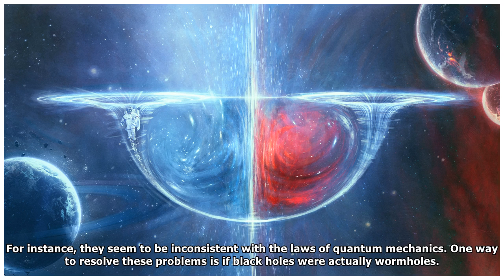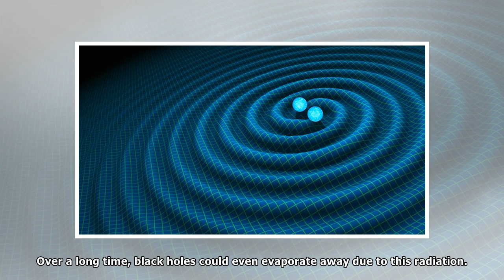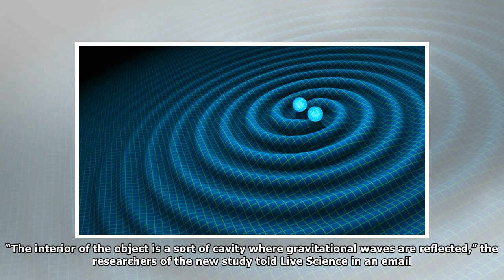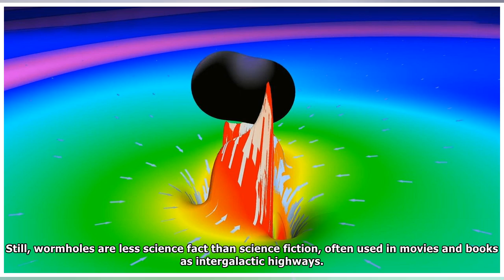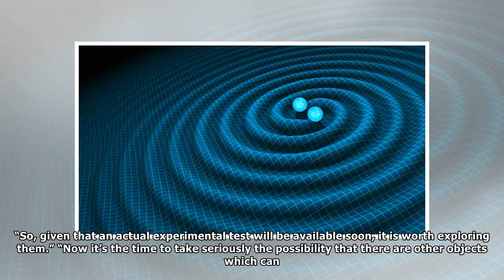Gravitational "Echoes" Could Reveal Colliding Wormholes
When two wormholes collide, they could produce ripples in space-time that ricochet off themselves. Future instruments could detect these gravitational “echoes,” providing evidence that these hypotheti...